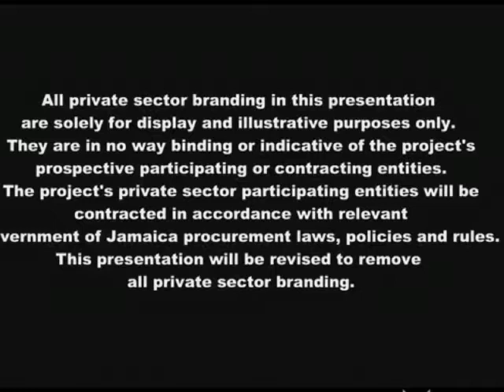Factories Corporation of Jamaica Overview